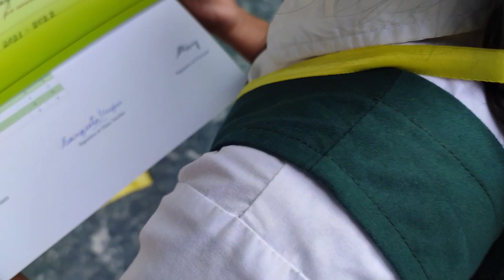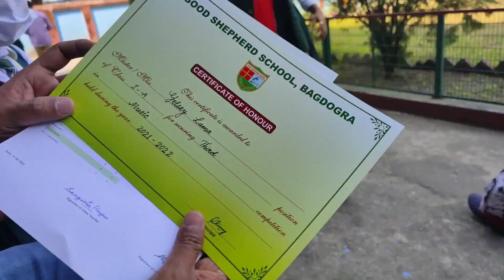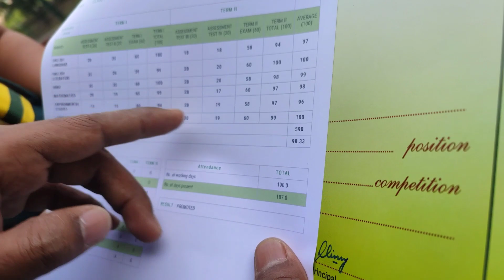Day of her school results || Gelsey lama